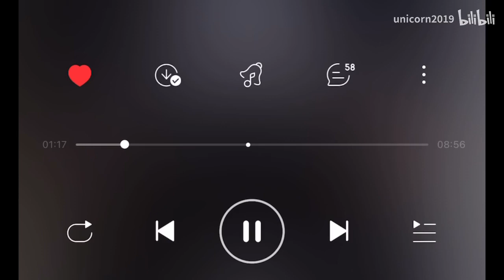莫扎特k310第二乐章的绝美开头，等闲识得东风面。